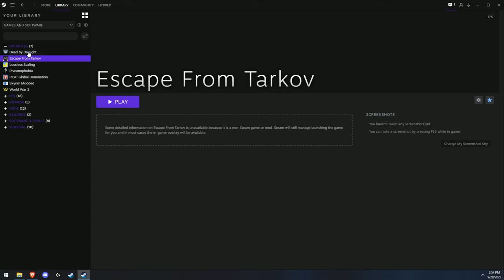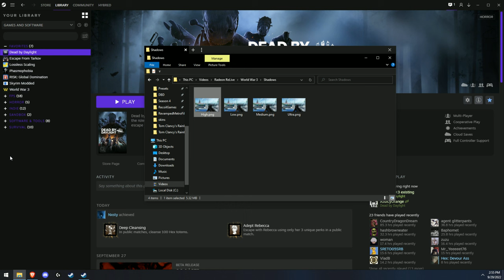Find Optimized Settings For ANY Game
All Of My Texture/Shader/Sound/Skin/Behvaior Packs

PC SPECS
► CPU: AMD Ryzen 7 3700X 3.6 GHz 8-Core Processor
► Motherboard: MSI B550-A PRO ATX AM4
► Memory: Crucial Ballistix 16 GB (2 x 8 GB) DDR4-3600 CL16
► Storage: Crucial P1 1 TB M.2-2280 NVME Solid State Drive
► Video Card: Radeon RX 5700 XT 8 GB
► Case: Phanteks Eclipse P400A ATX Mid Tower
► Power Supply: Antec Earthwatts Gold Pro 750 W 80+ Gold Certified Semi-modular ATX
► Case Fan: ARCTIC P12 PST 56.3 CFM 120 mm Fans 5-Pack

IGNORE TAGS!